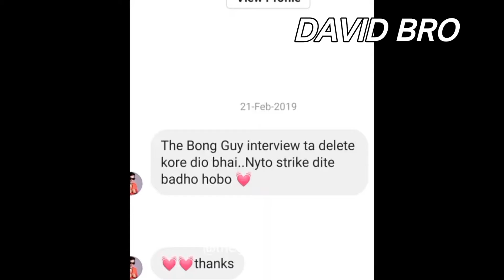চার হাত এক হয়ে গেল এখন,,তাহলে এটা কি শুধু ভিউ কামানোর controversy ছিলো?@TheBongGuyOfficial@Cinebap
আমে দুধে সব এক হয়ে গেল,,,,

  চার হাত যখন এক হয়।

Instagram ::: David gold mission

My new YouTube chancel

THANKYOU💓💓💓 💓 💓💓: